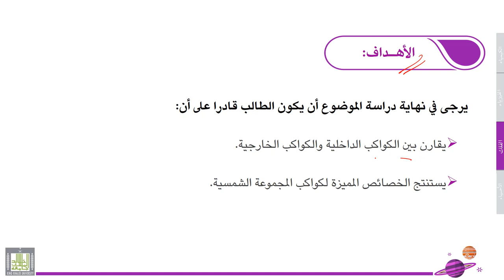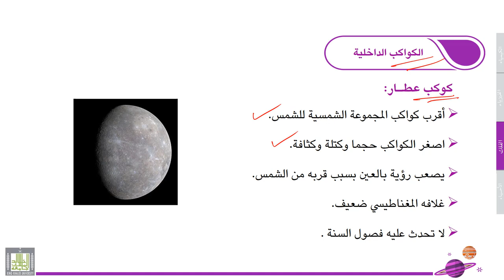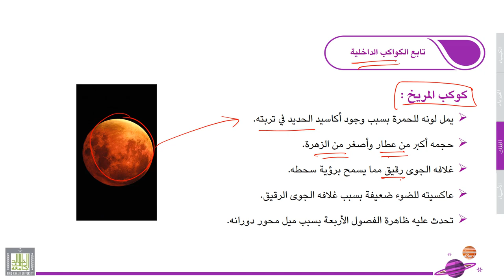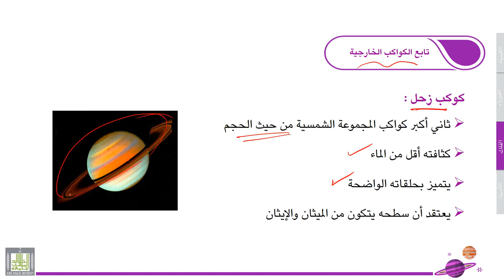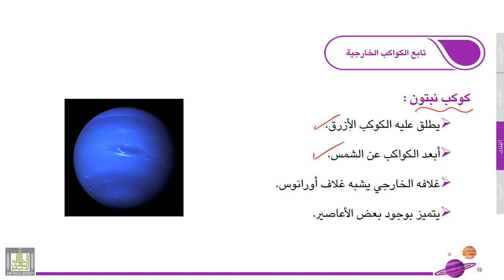علوم عامة | الفلك | 3-5 | كواكب المجموعة الشمسية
الوحدة 3 : الفلك
الدرس 5 : كواكب المجموعة الشمسية
الكواكب الداخلية والخارجية – خصائص كواكب المجموعة الشمسية